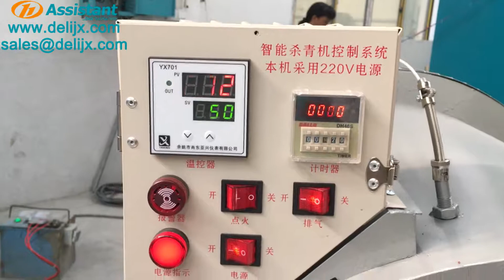Electric tea roaster machine tea leaf roasting machine peanut melon seeds roaster equipment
Tel / WeChat / WhatsApp / Telegram: 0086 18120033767

We are a professional tea processing machine's manufacturer, we offer a full range of solutions of tea planting, tea plucking, tea processing, tea primary production, tea fine processing and tea packaging, also includes the surrounding culture of the tea industry, we are committed to becoming the leading brand of global tea culture and processing.

We are Quanzhou Deli Agroforestrial Machinery Co.,Ltd, we are the integrating development and production together.
Our main products are: tea processing machine ( such as tea withering machine,. tea steaming machine, tea rolling machine, tea fermentation machine, tea drying machine and so on ), field management machinery ( such as tea plucker, brush cutter, earth auger, hedge trimmer and so on) and other food processing machine.

We offer customized service, and we can recommend the appropriate machine according to your daily output.